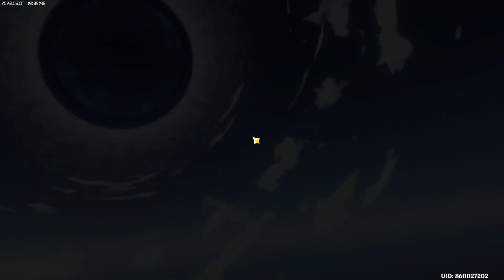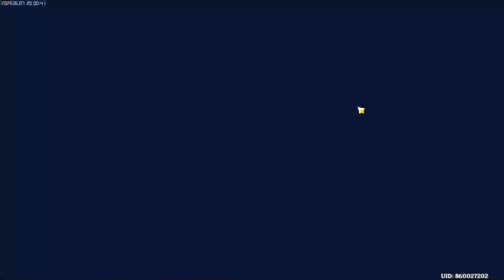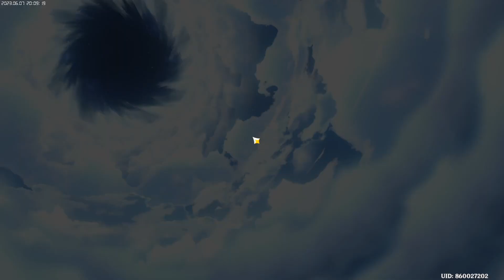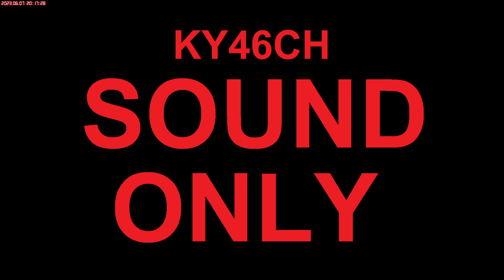2023-06-07 夕原神 Twitch | Neon Digital Clock - powered